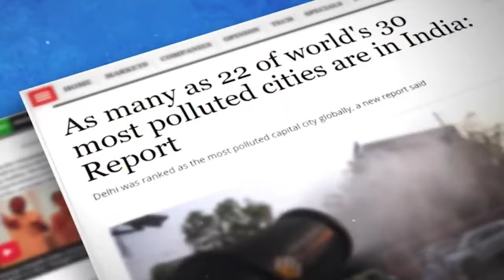carbon tiles explain in Tamil | brain gain series | mead in India tiles | top tucker vlog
this tiles
zero waste | zero pollution | one day clean air
this tiles filly eco friendly
this tiles make in Mumbai
would air pollution 30 cities
21 city in India
___________________disclaimer____________________
this series in educacdion per bus